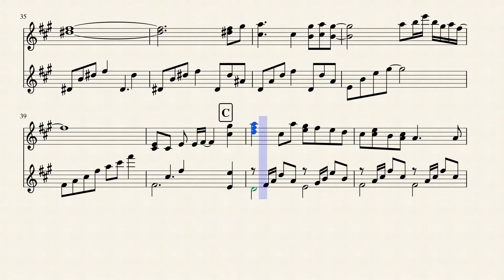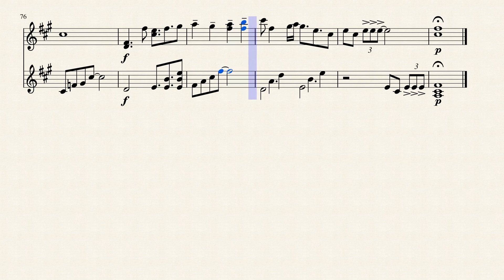Shanghai Teahouse ~ Chinese Tea (Vibraphone Duet)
A beautiful vibraphone duet of the Touhou 6 - Embodiment of Scarlet Devil Stage 3 theme!